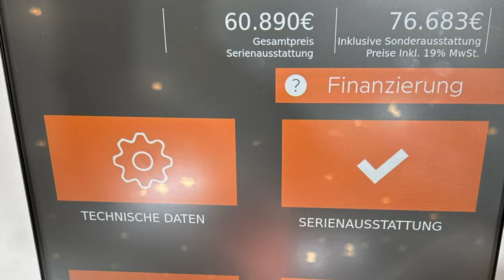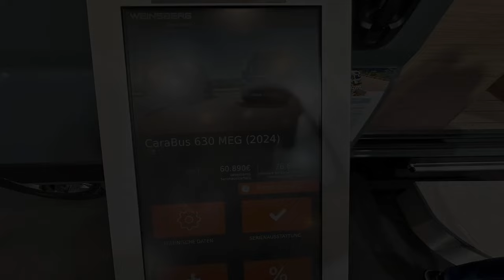Weinsberg Carabus 630 MEG [OUTLAW] - Leidenschaftliches Multitalent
In unserer ersten Ausgabe von "Schau Mal Rein - Fahrzeugvorstellungen" stellen wir euch den Weinsberg Carabus 630 MEG [OUTLAW] vor. Die Sendereihe "Schau Mal rein" soll euch einen ersten kurzen Einblick in Fahrzeuge geben. So wie ihr auf Messen in Fahrzeuge schaut, so schauen wir auch immer erstmalig in Fahrzeuge rein und geben euch das direkte Feedback was uns auffällt.